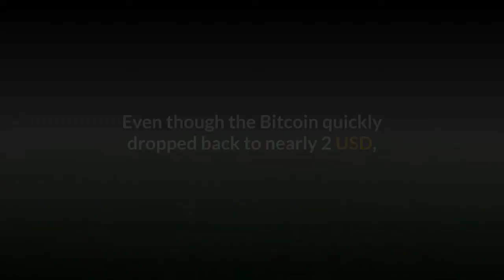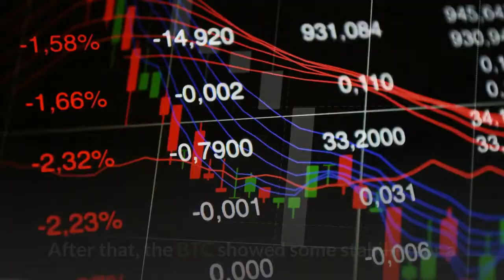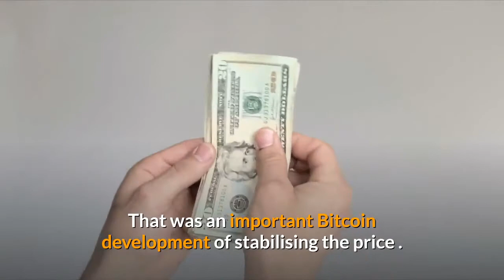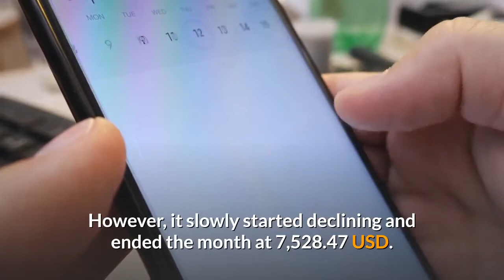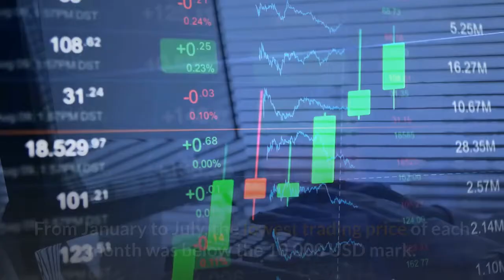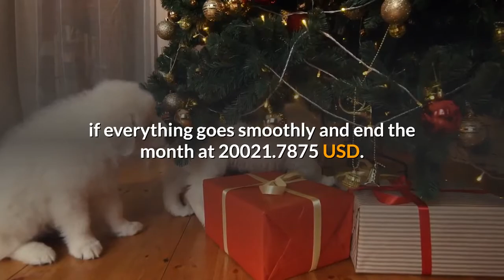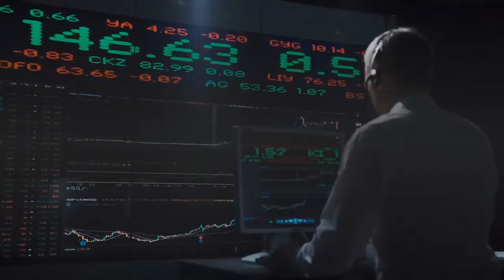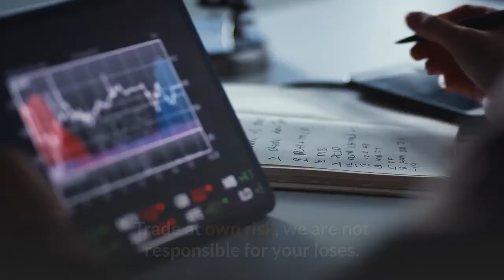Bitcoin will hit 22K USD in December 2020 *update Bitcoin finally broke the 20K resistance level*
In this video I show you the price development of Bitcoin in 2019 and 2020. I believe that Bitcoin will hit 22K in December.